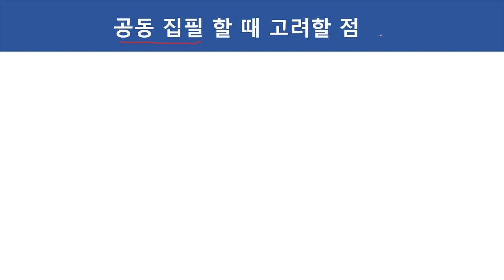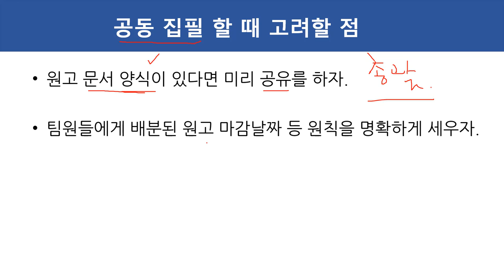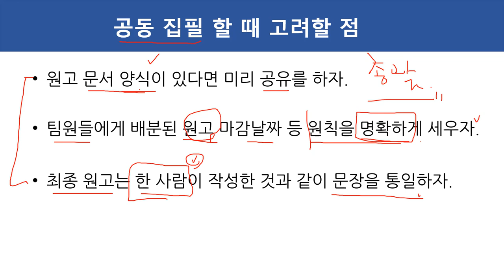(글쓰기, 책쓰기) 공동집필 할 때 꼭 지켜야 할 점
글쓰기, 책쓰기에 관한 공개 강의입니다. 이번 강의 주제는 "공동집필 할 때 고려할 점" 입니다.